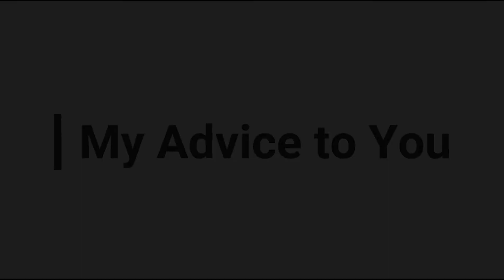Finding Faith Through Relationships | Student Testimony Series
Recent convert and UMW Grad, Michael Windsor ('19 Computer Science), shares his story of finding Christ through his relationships with students at the University of Mary Washington.

To help us continue making more of these videos, please consider a donation to the UMW Catholic Campus Ministry

Learn more about the UMW Catholic Campus Ministry by visiting our

Filmed and edited by Alexandra Cooper.